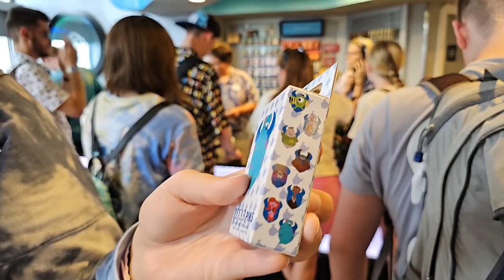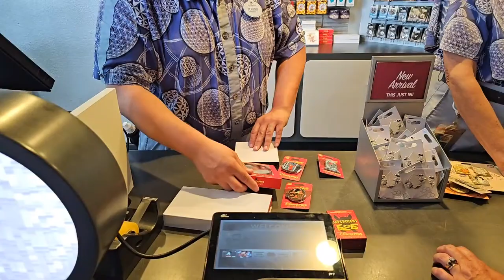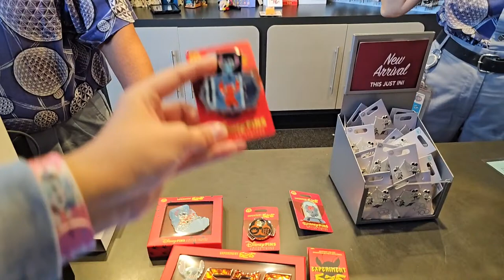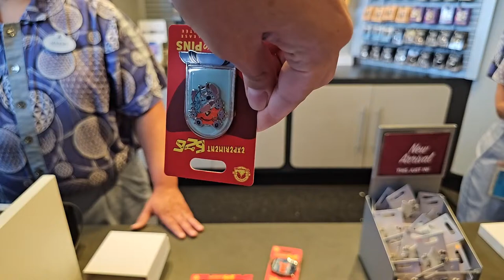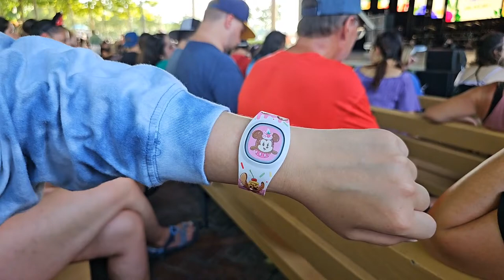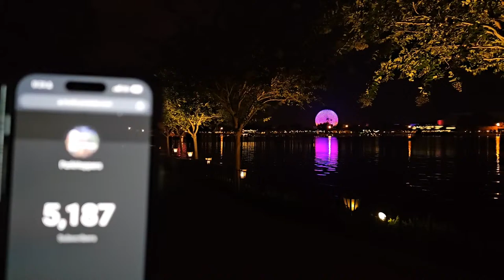🔴 LIVE Simple Plan at EPCOT's Garden Rocks Concert Series | Walt Disney World 2023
ParkHop with us to EPCOT in Walt Disney World! Simple Plan is a Canadian rock band from Montreal, Quebec, formed in 1999 and known for songs like "I'm Just a Kid", "Perfect", "Welcome to My Life" & more! They're live as a part of EPCOT's Garden Rocks Concert Series tonight and we'd love to bring you all along! We'll be LIVE at 5:30 PM EDT on Monday, June 26 2023!
💖 Kenneth H
💖 Jennifer Caruso
💖 M H
💖 Grasshopper & Grasshopper's Wife
💖 Meghan Grant
💖 TheoSamEagle
💖 The Three Mouseketeers UK
💖 Jill Wachbrit
💖 Robbie Taylor
💖 Matt Murle
💖 Kay Wilby
💖 JJ Mickey
💖 Beaker & Honeydew
💖 Sharece B.
💖 Jeff Condon
💖 The Mayor
💖 Ramon Balderrama
💖 Lynne Butler
💖 James JB Bassin
💖 Melanie Mae
💖 Shemmpy S
💖 Egg663
💖 Joey G
💖 Kline
💖 Spectro
💖 BoPeepMyGirl
💖 DisneyMom19
💖 Angela Kulig
💖 Mary C
💖 Dana I.
💖 Drew's Magical Legacy
💖 Nikki Mouse
💖 David Darkey
💖 Kenneth Friesenhahn
💖 Mark Rogers
Address:
ParkHoppers

Park Survival Gear:
🎒 Ghosthorn BackPack
🔦 Lightsaber Blade Case
☂ G4Free UPF 50+ UV Umbrella
☔️ G4Free 62" Rain Umbrella
🌧 SaphiRose Rain Poncho
💨 VersionTECH Mini Handheld Fan
💦 MISSION Dual Action Sweat Towel
🕶 Ray Ban Aviator Total Black
👟 Adidas Ultraboost 22 (Women's)
👟 Adidas Ultraboost 22 (Men's)
🧢 Adidas Superlite 2 Cap
💧 Thermoflask 40oz Water Bottle
☀️ Banana Boat Sunscreen
🌞 Blue Lizard Sensitive Sunscreen

Current Setup:
📲 Samsung Galaxy S23 Ultra
📱 iPhone 14 Pro 256GB
🤳 DJI Osmo Mobile SE Gimbal
🧲 Magsafe DJI Gimbal Adapter
🔼 Manfrotto PIXI Mini Tripod
🎤 Rode Wireless GO II Microphone System
📲 SmallRig Case for iPhone 14 Pro
🦅 SmallRig HawkLawk Quick-Release
🎢 GoPro Performance Chest Mount
📸 SmallRig Tripod & Monopod (68")
📷 SmallRig Tripod Fluid Head
🔋 Anker 10K mAh Portable Charger
🔌 INIU 20K mAh Portable Charger